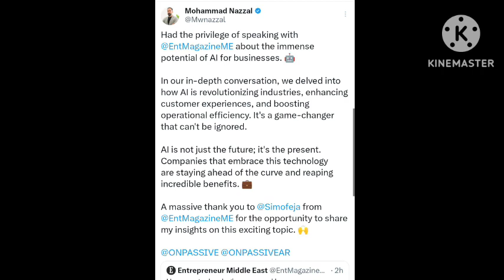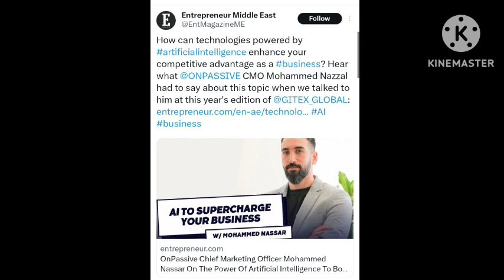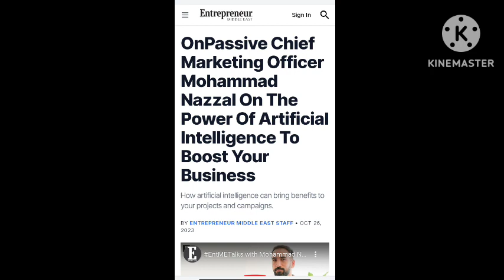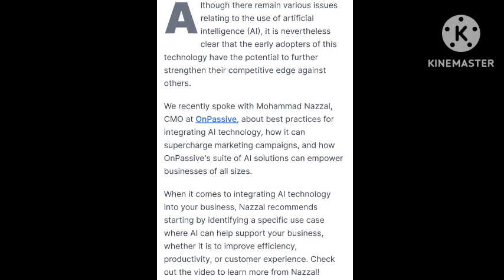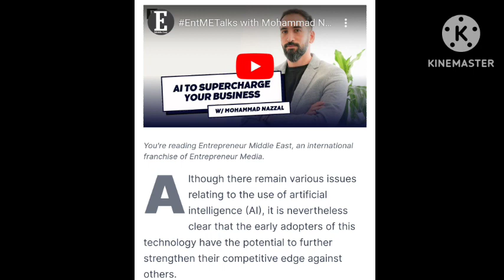ONPASSIVE Nazzal Sir Interview with Entrepreneur Magazine Middle East on AI ONPASSIVE Solutions